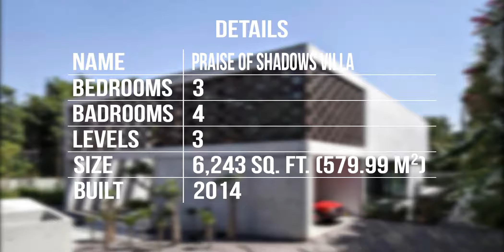Corten House Luxury Residence | By ArchitectJ - TV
►Intro

►My computer specs (Windows - After Effects CC 2017 & Premiere Pro CC 2017 & Photoshop CC 2017):
- 16gb ddr3
- b85 pro gamer
- asus gtx 950 strix
- 240gb ssd
- 1tb hhd
- corsair 300r

►My macbook specs (OS X - After Effects CC 2017 & Premiere Pro CC 2017 & Photoshop CC 2017 & Sometimes: Final Cut Pro X):
- Macbook Pro 13" Retina (Early 2015)
- i5 2.9ghz
- 8gb ram 1867 MHz DDR3
- 512GB ssd
- Intel Iris Graphics 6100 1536 MB

►Used Programs:
- After Effects CC 2017 (Text animations)
- Premiere Pro CC 2017 (Video editing)
- Photoshop CC 2017 (Thumbnail)